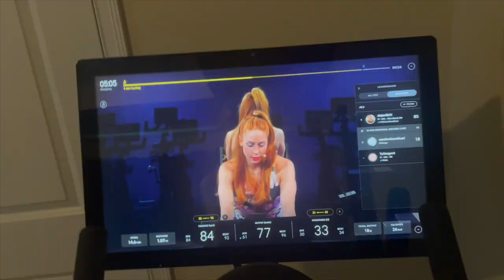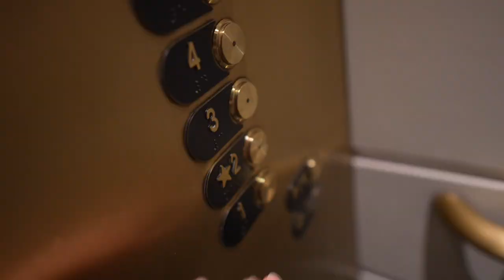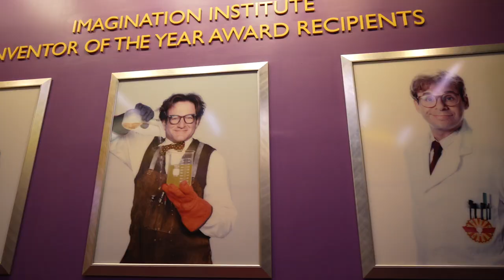& All Is Right in the World Again! | EPCOT With a Group of 19 People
The Erhardts are back! And you know where we're headed... EPCOT. Duh! But first, we have an active Saturday at home. Peter gets in a ten mile run and Sarah rides the Peloton. The boys get good rest before our evening ahead. Then we meet our pals at the Boardwalk for a quick dip in the pool. Jamesie is quick to walk hand in hand with the Erhardt kids into World Showcase. From there we ride Journey into Imagination and Spaceship Earth before snacking our way to fireworks. Can you believe we maneuvered the park with 19 humans? Wow! All is right in the world again... despite the downpour at the end of the night.

Eternity by Another Kid   / another-kid

 Song: Luke Bergs & DayFox - I´m Happy
Watch:
 • Luke Bergs & DayF...